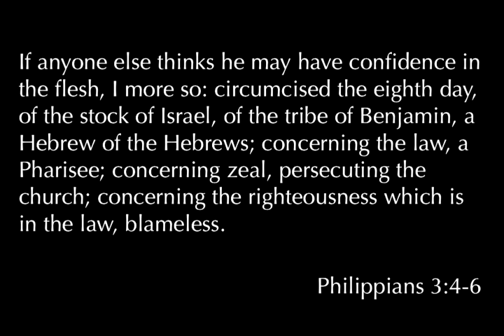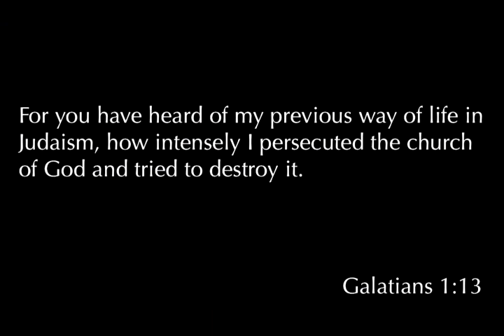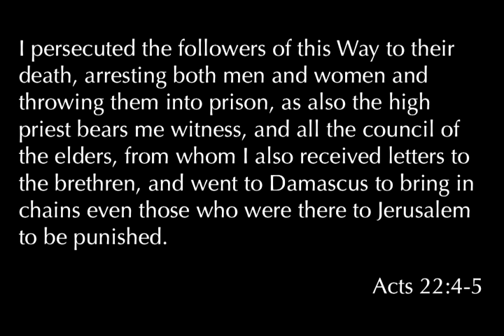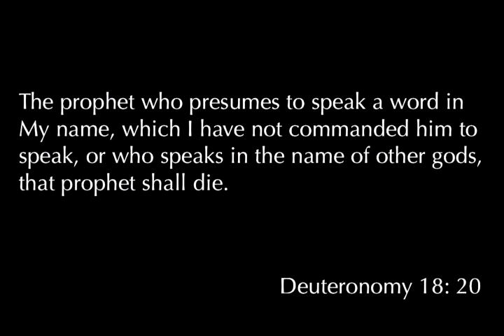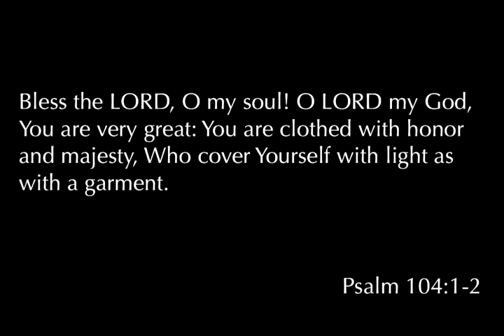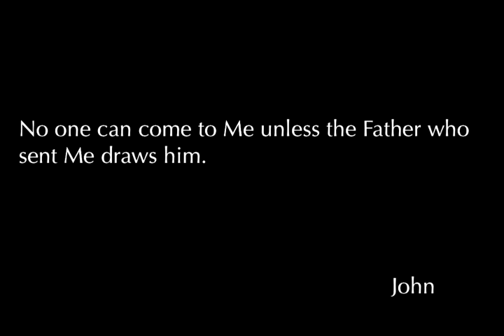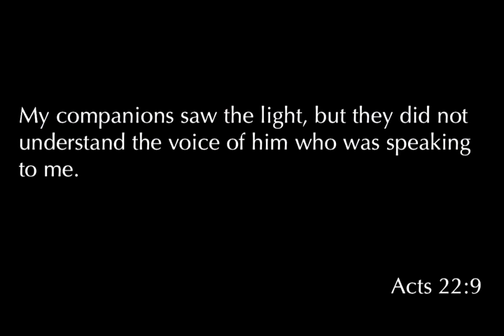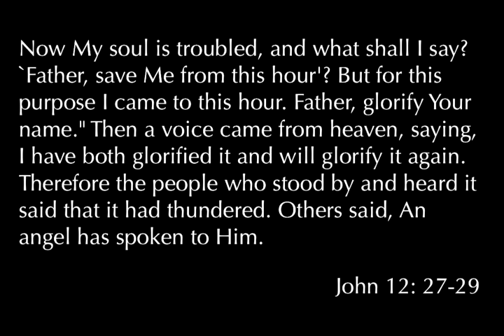Acts 9:1-9 "The Reluctant Convert"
Acts 9:1-9 "We Obey God" was taught by Pastor David Rosales at Calvary Chapel Chino Valley on Wednesday evening 3/29/17.